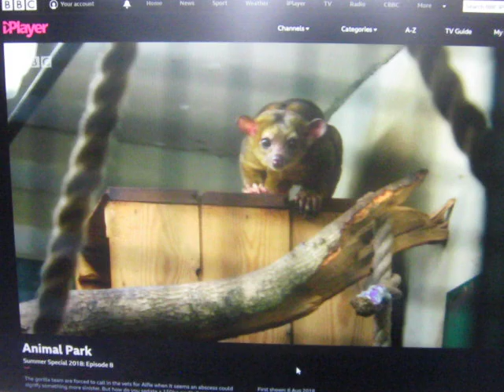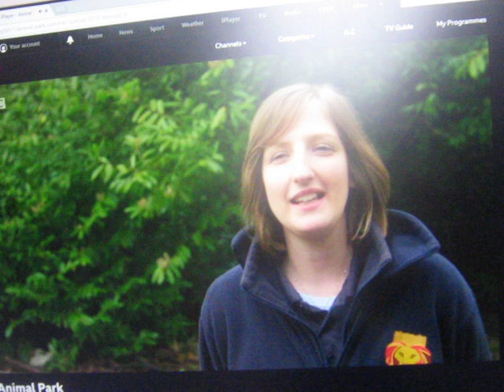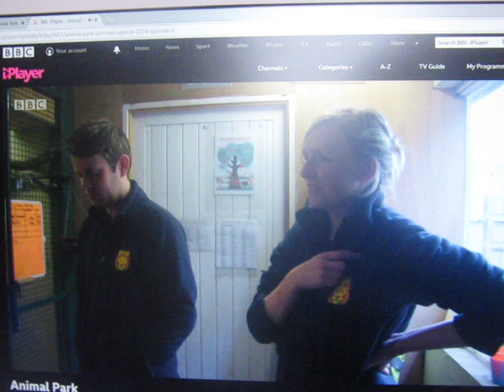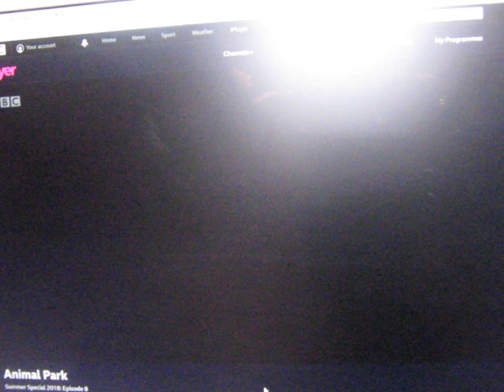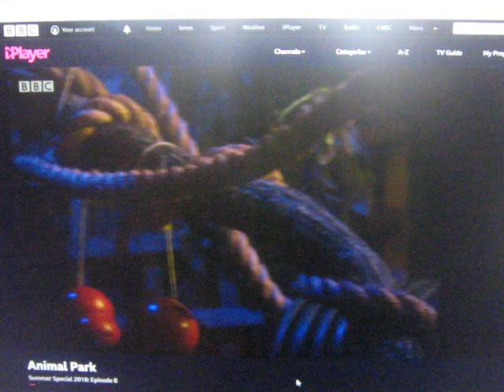Longleat Kinkajou part 1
Meet Carlos the beautiful kinkajou and  his enclosure is located by the Bat Cave.